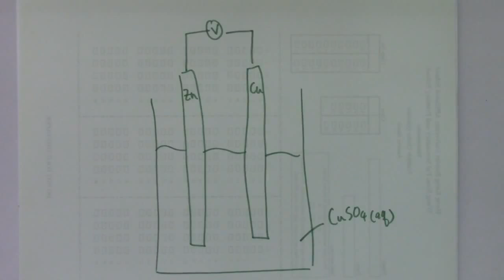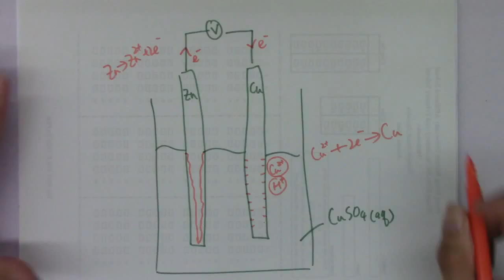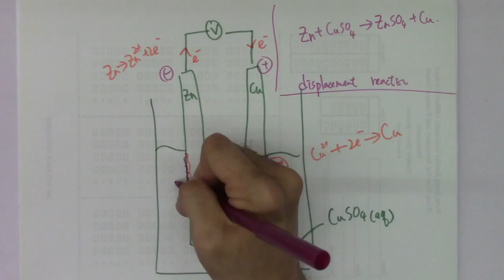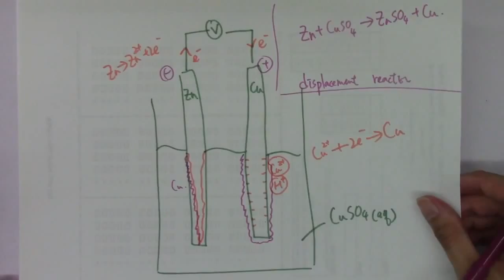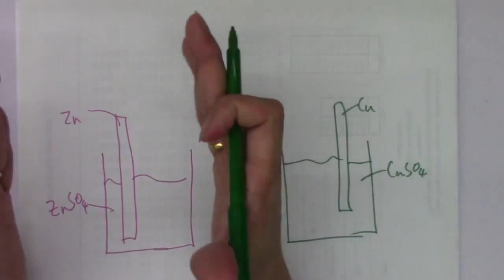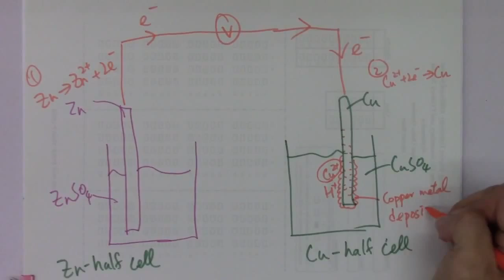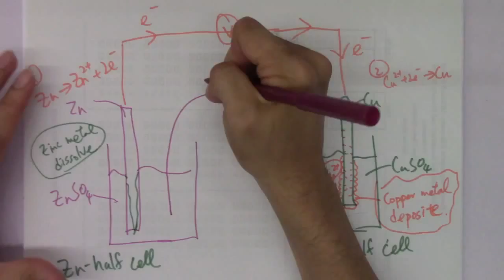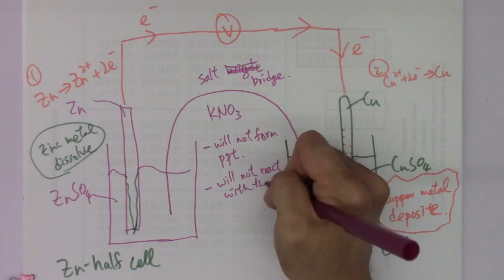DSE07 Simple Chemical Cell with two half cells 1